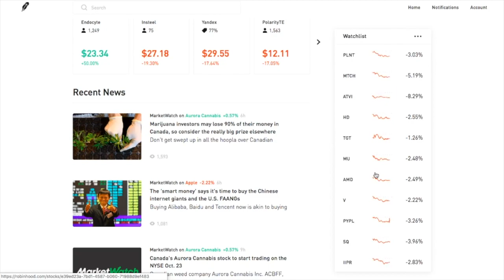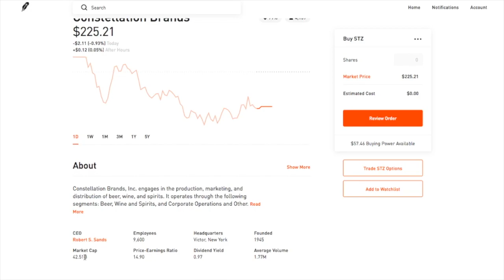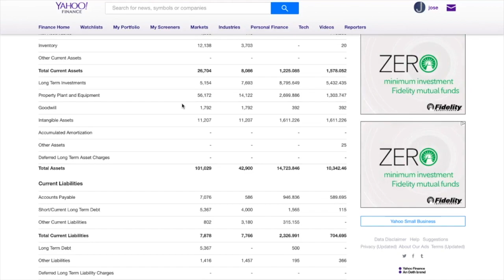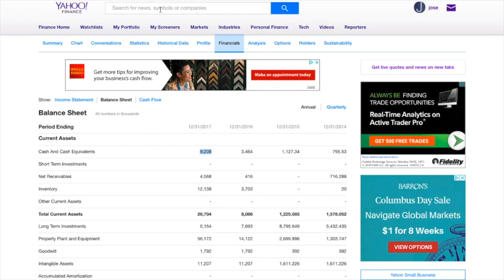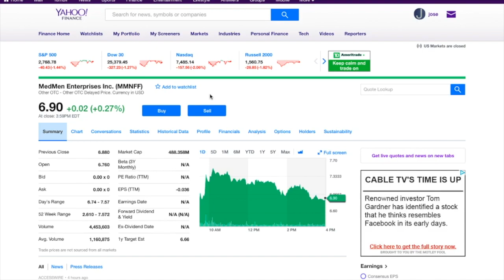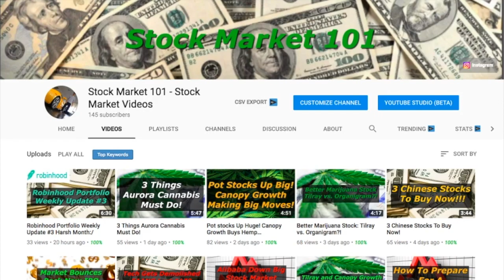3 Pot Stocks That Stand Out!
3 Pot Stocks that Stand Out in the Crowd
Canadian legalization alone is expected to result in sales of $5-7 billion next year, and many U.S. states are looking enviously at Colorado, the first state to legalize recreational marijuana.
Canopy Growth (CGC)
What makes Canopy Growth (NASDAQ:CGC) stand out among pot stocks is the $4 billion Constellation Brands (NYSE:STZ) put into the company a few months ago.
Constellation is one of the largest — and smartest — liquor companies in the world, having begun as a small New York wine producer and grown into a giant with beer brands such as Modelo and liquor brands such as Svedka vodka.
Constellation is a legitimate player, with $7.5 billion in revenue, a dividend of nearly $3 per year, and a market cap of $42.66 billion. Their willingness to put a big portion of that into Canopy, for a 38% stake, put the whole sector into overdrive.
CGC stock’s $11.46 billion market cap, however, is built on sales of $77 million in 2017, $48 million for the first six months of 2018, and a lot of hype. On October 15, Canopy paid about $330 million to acquire the assets of Ebbu, a hemp research company in Colorado.
Cronos Group (CRON)
What sets Cronos Group (NASDAQ:CRON) apart is the fact that it was the first pot company to list on the Nasdaq. Also, since listing in Canada in 2016, CRON’s value has grown 6,500%.
Cronos reported revenue of just over $4 million in 2017, and about $6 million for the first six months of 2018. The balance sheet showed just $5.3 million in debt in June, against $9.2 million in cash, and operating cash flow was approaching balance.
By pushing the idea of marijuana as a pharmaceutical, and as a raw material from which drugs can be extracted, Cronos hopes to enter the U.S. market with products before mass legalization, and thus gain scale it can use to grow into the market as it matures
MedMen (MMNFF)
It’s not a Canadian company, and it’s not a pharmaceutical company. It sells pot to medical marijuana patients who need it and recreational users — in locations where recreational use is legal.
The goal of MedMen is to gain distribution in the medical pot business that will let it expand into the recreational side as it develops. It has dispensaries in 4 U.S. states, including high-profile locations like Manhattan and Las Vegas.
MedMen went public in May. MedMen announced an acquisition of PharmaCann for a reported $682 million in stock. Buying medical will add licensed dispensaries in other states, mainly in the Midwest, to its network, giving it a total of 79 cannabis facilities in 12 states.
Since the announcement, the stock is up 51%. CEO Adam Bierman said that the acquisition makes MedMen “the largest U.S. cannabis company in the world’s largest cannabis market”